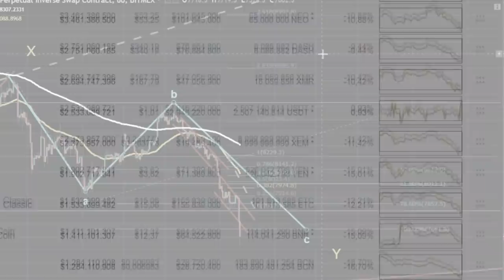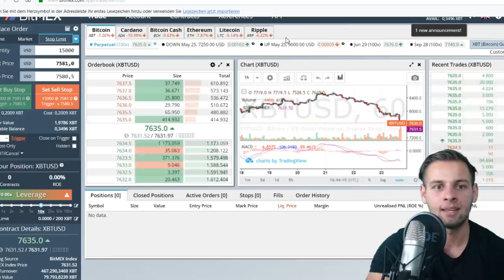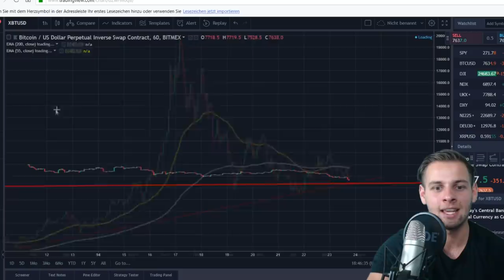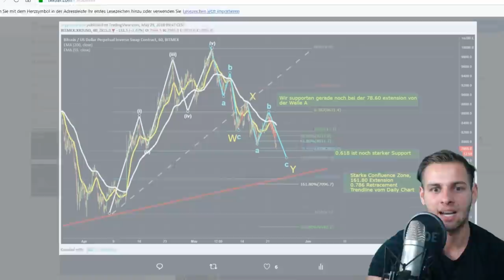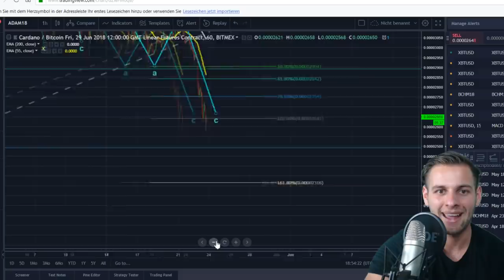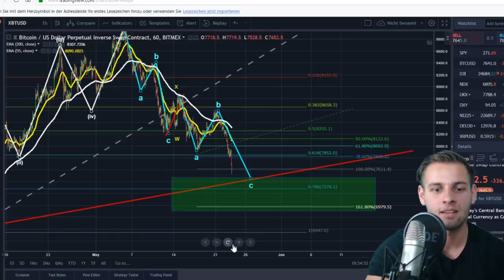BITCOIN & ALTCOINS AM BLUTEN! - Wo endet die Talfahrt?!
Bitcoins und Altcoins massiv am bluten! Wo endet die Talfahrt?